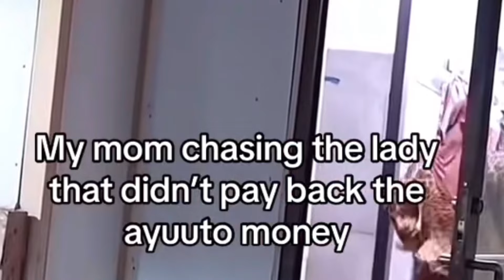I Walked My Cat In A 🇸🇴 Market!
Wassup yall, this video about a month old ngl, but yk im just grinding to put out unique, authentic content for yall, my shinobis. I genuinely love and appreciate you all i’a more videos to come, I had to re-upload this because of audio issues but yea! Let me know what ya thought of the video!!! Again, thank you ⭐️

YK WE GON GET TO 1K & MONETIZATION, LETS GO MY NINJAS GET YA HOKAGE UP THERE & LETS GO TO THE TOP TOGETHER 🏃🏽🥷🏽⭐️.